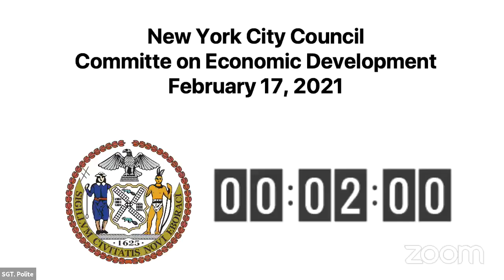NYCC REMOTE ECONDEV 02172021 Thu 18 Feb 2021 18 33 09 0000